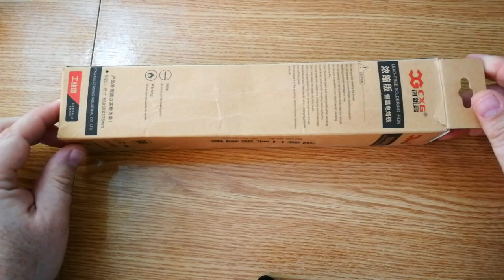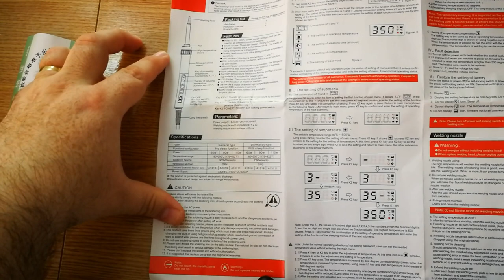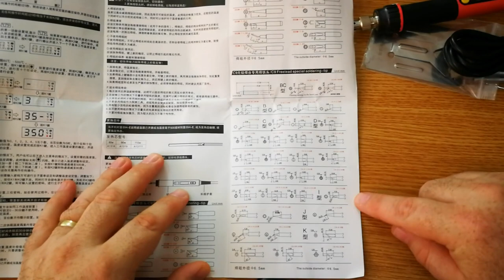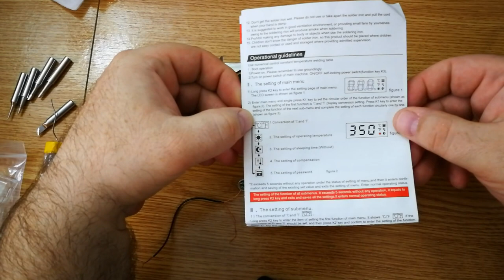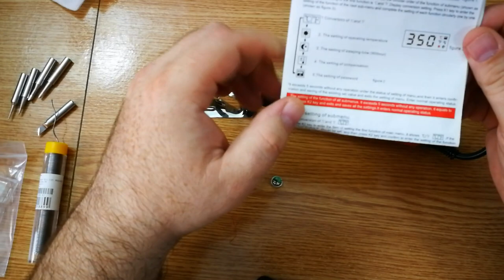Soldering Iron CXG E60WT - unboxing and review !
Brand Name: CXG
Model Number: E60WT/E90WT/E110WT
Output Power: 60W/90W/110W
Input Voltagle: 220V /110V
Output Temperature: 80C - 500C